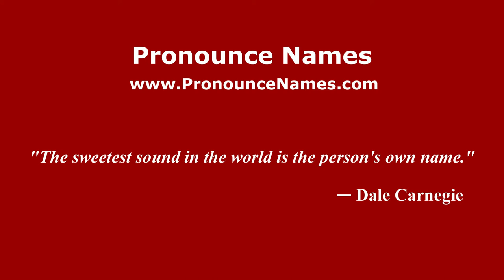How to pronounce Eugenio Zampighi (Italian/Italy) - PronounceNames.com